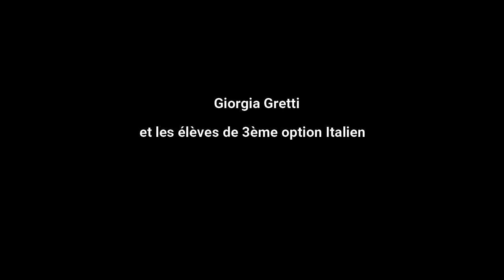Le mai des langues 2021#La commedia dell' arte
Classes 3ème option Italien